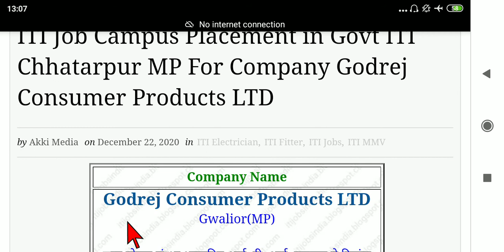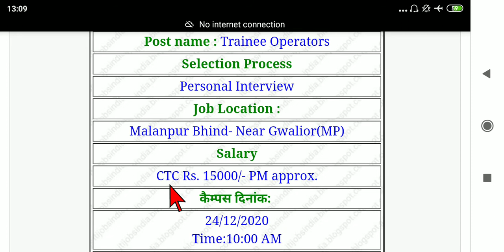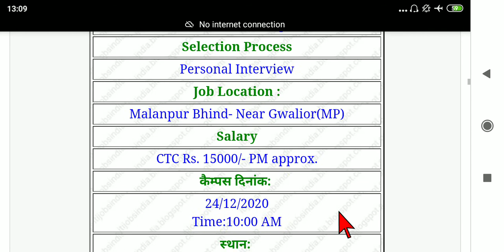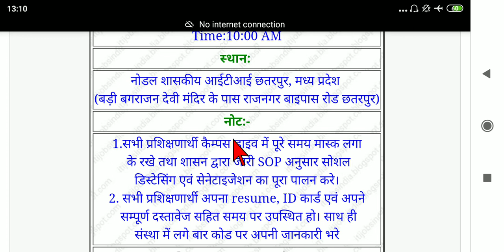Godrej Consumer Products Ltd Company Bharti December 2020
वीडियो को ज्यादा से ज्यादा शेयर और लाइक कीजिए।
ज्यादा जानकारी के लिए कमेंट बॉक्स में पूछ सकते हैं।